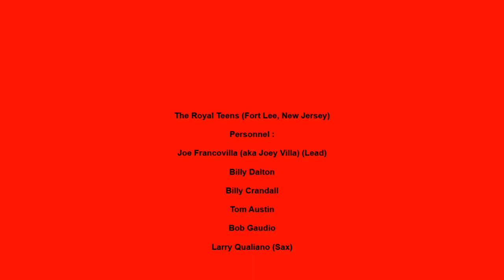ROYAL TEENS THE MOON'S NOT MEANT FOR LOVERS (ANYMORE)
THE ROYAL TEENS VOCAL GROUP, THE MOON'S NOT MEANT FOR LOVERS (ANYMORE), DOO WOP JUMP, VOCAL GROUP HARMONY, DOO WOP MUSIC GENRE
The Royal Teens (Fort Lee, New Jersey)
Personnel :

Joe Francovilla (aka Joey Villa) (Lead)

Billy Dalton

Billy Crandall

Tom Austin

Bob Gaudio

Larry Qualiano (Sax)